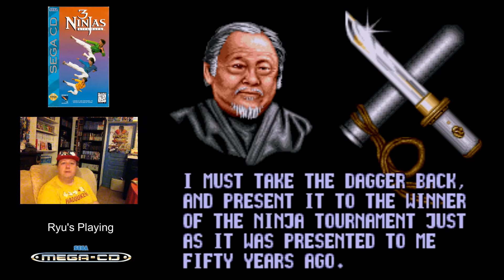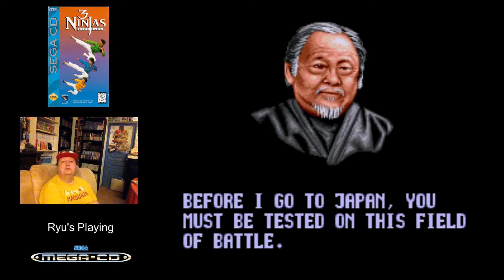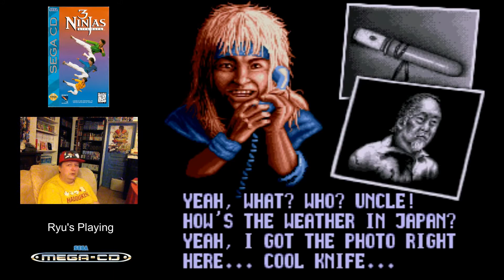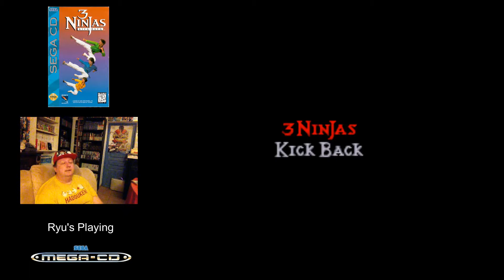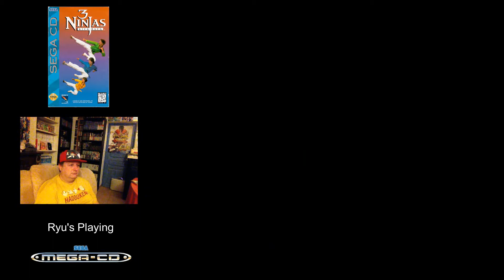3 Ninjas Kick Back Sega CD [Ryu's Playing]